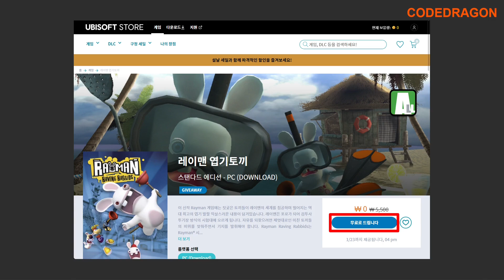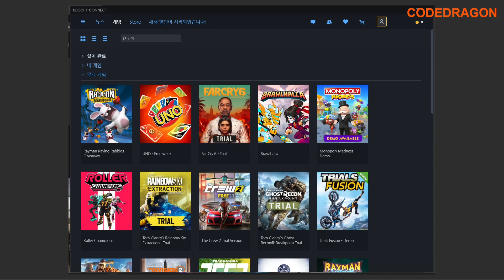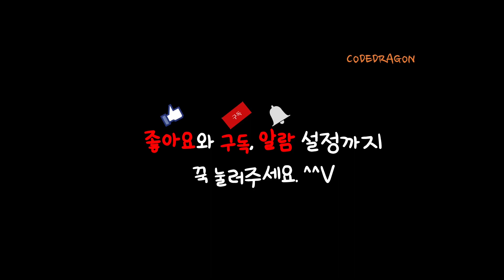₩5,500 가 ₩0(FREE) Rayman Raving Rabbids 레이맨 엽기토끼 (레이맨 레이빙 래빗즈) 무료 소장 기회; 한시적 무료 - Ubisoft 유비소프트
● ₩5,500 가 ₩0(FREE) Rayman Raving Rabbids 레이맨 엽기토끼 (레이맨 레이빙 래빗즈) 무료 소장 기회; 한시적 무료 Get free copy  - Ubisoft 유비소프트 Ubiconnect 유비커넥트